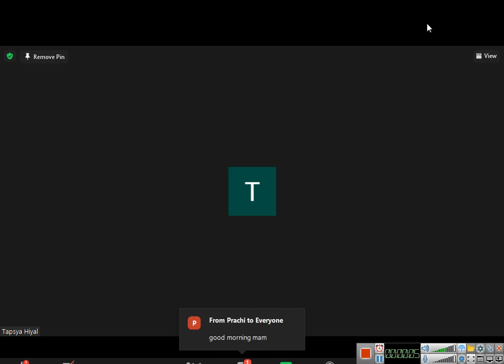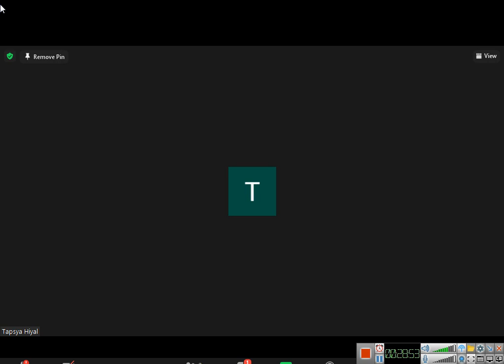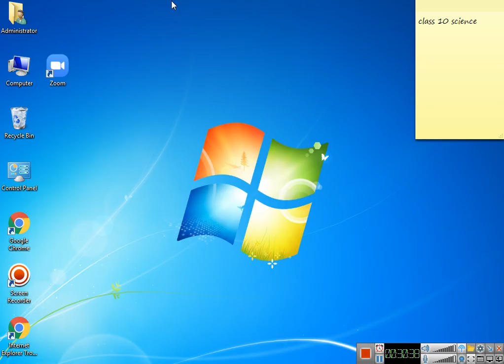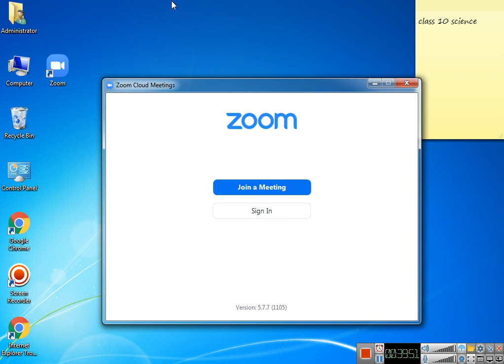class 10 science 2021 10 22 08;34;39